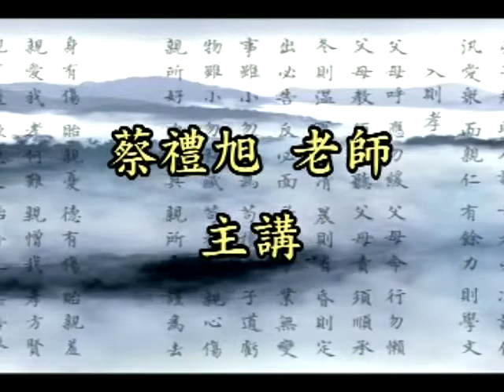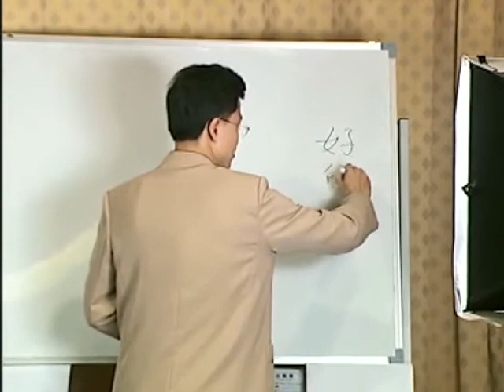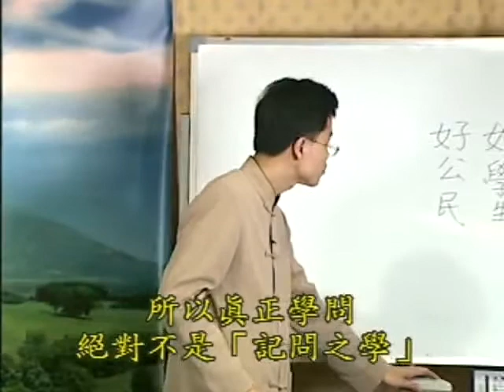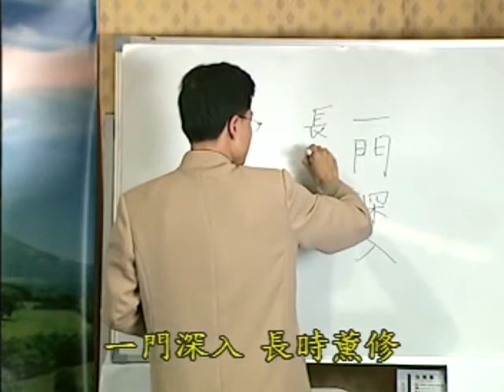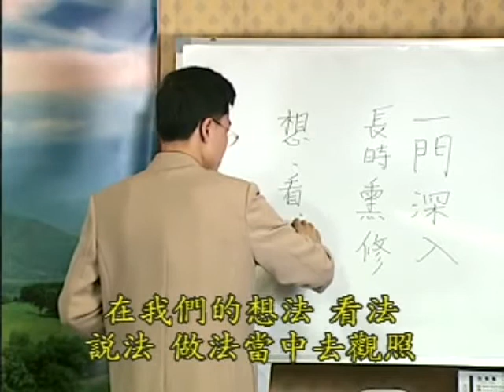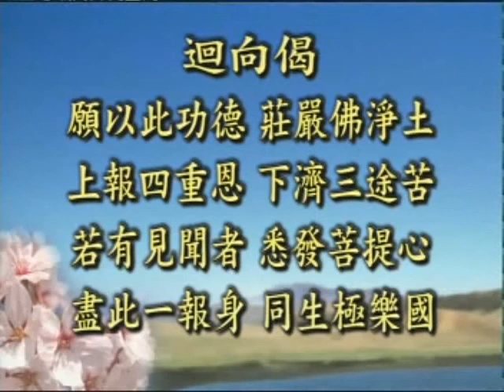蔡禮旭老師 《弟子規》與佛法的修學 39